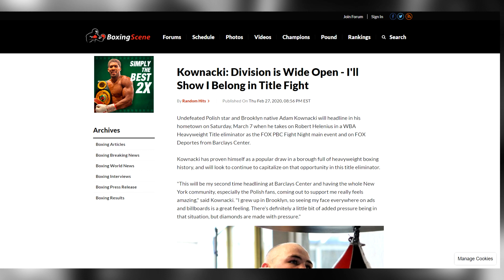ADAM KOWNACKI: "THE DIVISION IS WIDE OPEN!!! HOW GOOD IS TYSON FURY REALLY"???